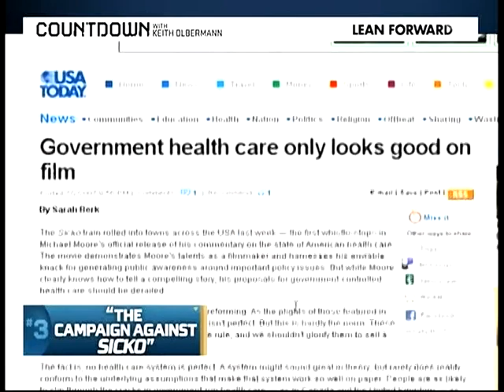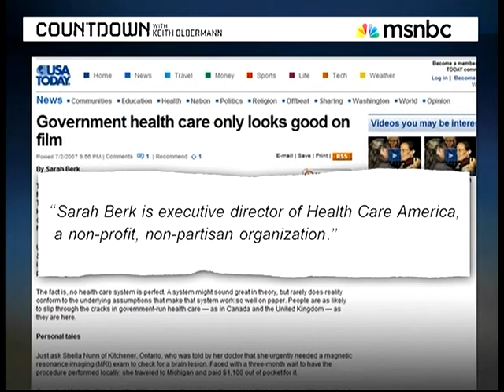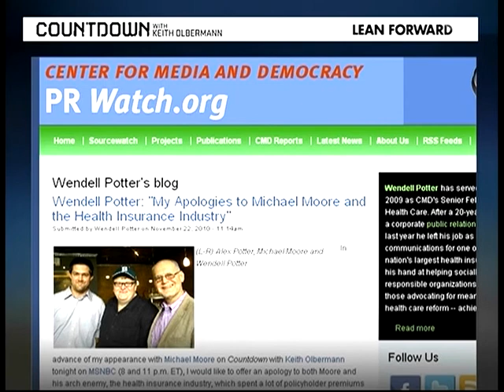The Campaign Against "Sicko" - 2010-11-22 Coundown with Keith Olbermann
"In his book 'Deadly Spin' former health insurance executive Wendell Potter describes his industry's efforts to de-legitimize Michael Moore's 2007 documentary 'Sicko.'

According to Mr. Potter, the industry at large had a plan to figuratively, quote, 'push Moore off the cliff.'

In our third story tonight, my guests, Wendell Potter and Michael Moore. We'll discuss cliffs and pushes for the first time. Of course the premise of 'Sicko' was to highlight the fundamental flaws in this country's for-profit health care system as well as the benefits of universal health care at a time when no one in this country was even really talking about either."